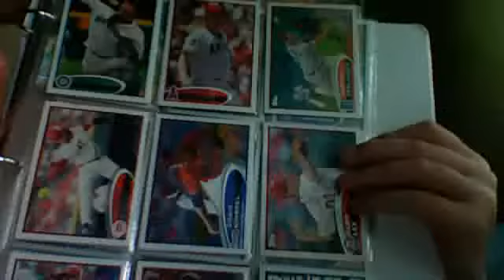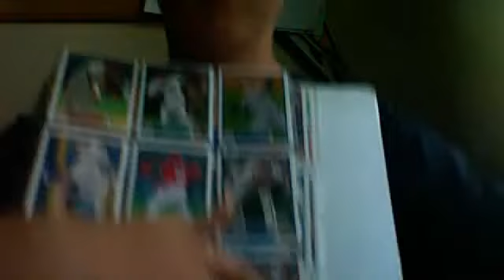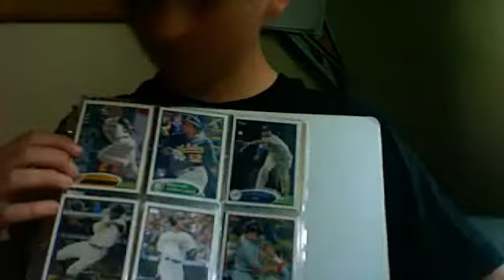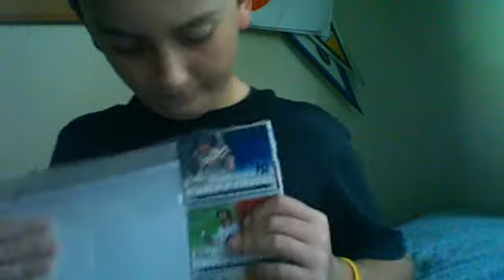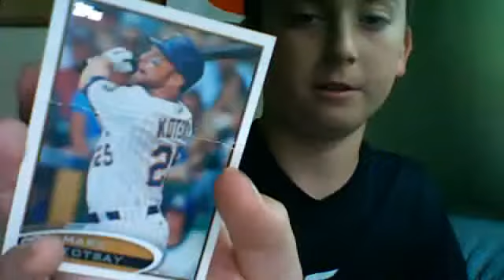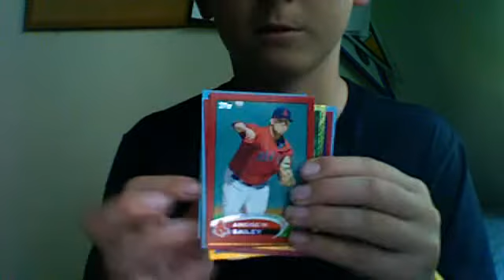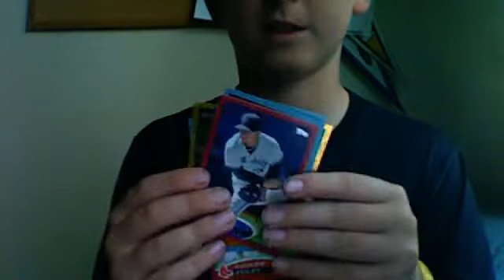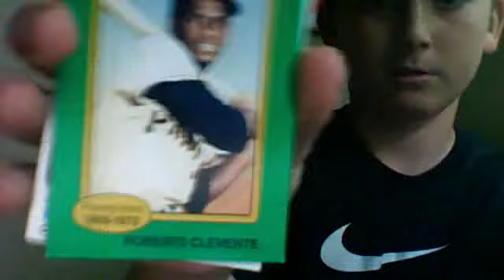BASEBALL Cards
High End Cards